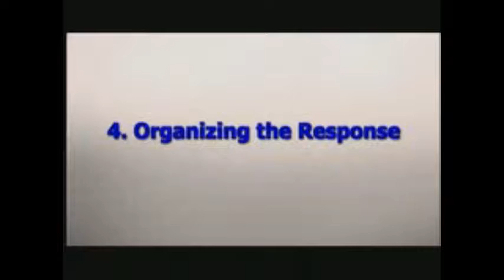Organizing the Response from the Hazmat Operations Series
Emergency Film Group's 'Organizing the Response' DVD is OSHA Hazwoper Operations Level Training. Teaches about ICS - the Incident Command System - at Hazmat Incidents.